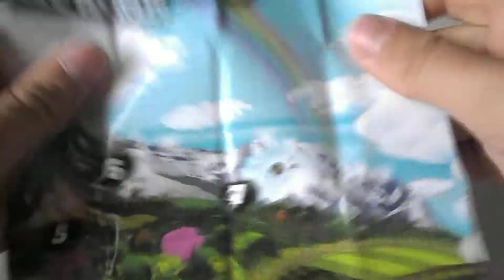Hatchimals Colleggtibles opening 30# serie 2